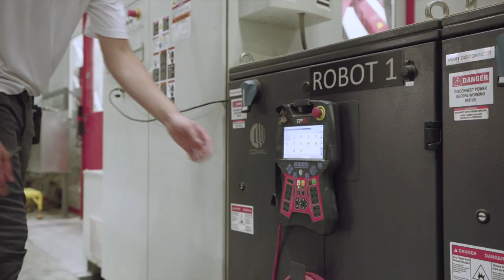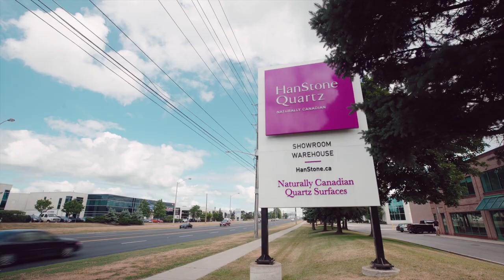HanStone Quartz by Hyundai L&C Canada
HanStone Canada, a division of Hyundai L&C Canada Inc. is a Canadian Made quartz surfaces manufacturer. Get an inside look at their state-of-the-art, 250,000 sq ft manufacturing facility located in London Ontario, and their flagship Toronto Showroom. HanStone Canada is the country’s Premier Quartz manufacturer. In fact, it is Ontario’s ONLY quartz manufacturer. With over 45 colours and patterns to choose from, HanStone Quartz will be sure to suit your design needs. Locally Made and Readily Available, HanStone Quartz is the ultimate choice for kitchen and bathroom countertops. Distinctly Beautiful and Naturally Canadian, HanStone Quartz is the ultimate countertop choice.